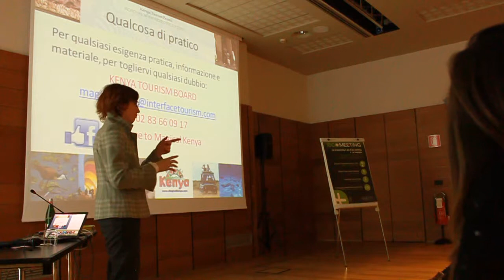La vera sorpresa del Kenya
Il Kenya è un Paese che rimane nel cuore e la vera sorpresa è costituita dalla sua popolazione, accogliente ed ospitale